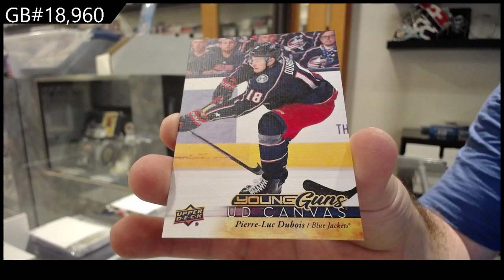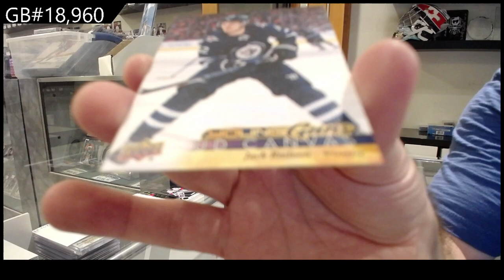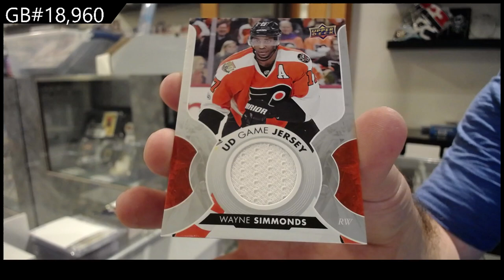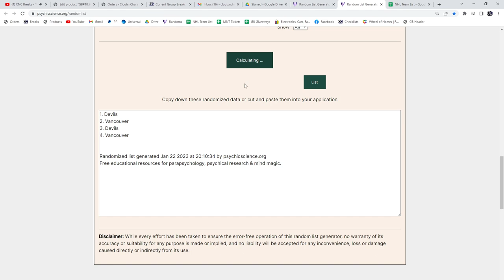17-18 Upper Deck Series 1 Hockey 2 Box Retail Break - C&C GB #18,960